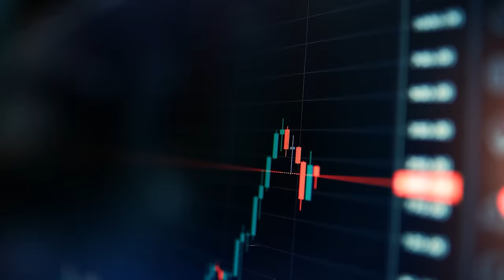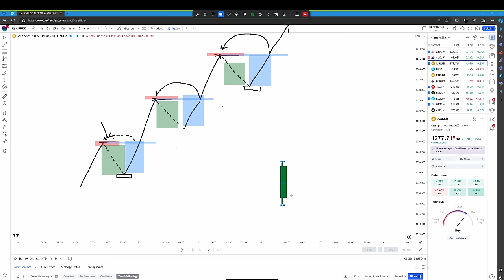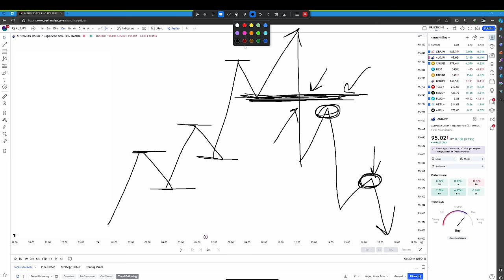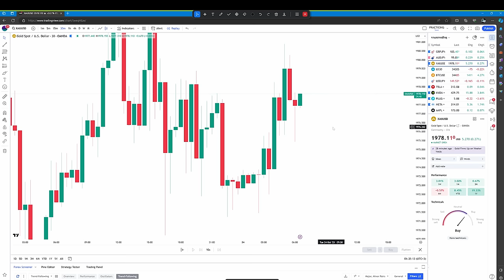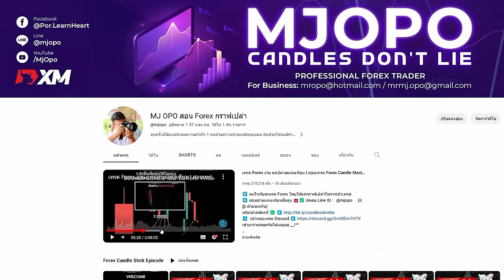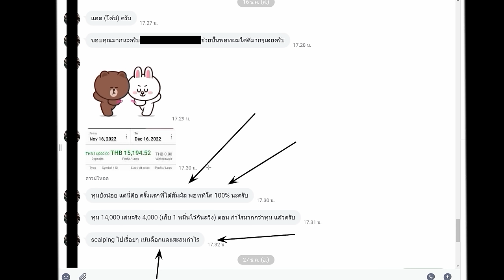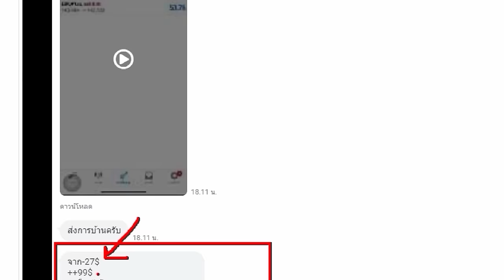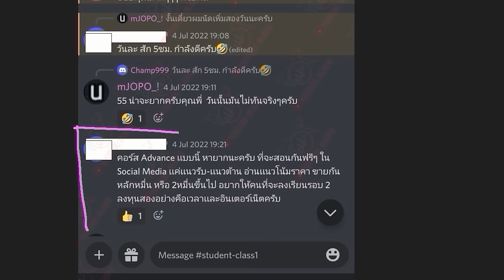มือใหม่ยัง "งงๆ" ว่าจะเล่นยังไง ลองทำแบบนี้ครับ